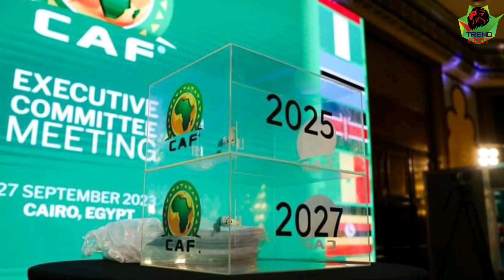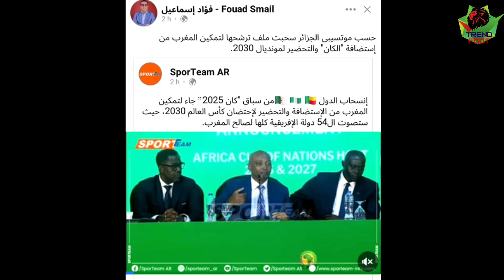رئيس الكاف موتسيبي يصدم الجميع عن الجزائر بعد الإنسحاب ويتهمها بدعم المغرب لإحتضان كأس إفريقيا 2025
رئيس الكاف موتسيبي يصدم الجميع ويتهم الجزائر بدعم المغرب لإحتضان كأس إفريقيا 2025